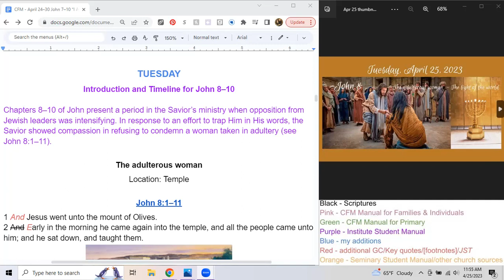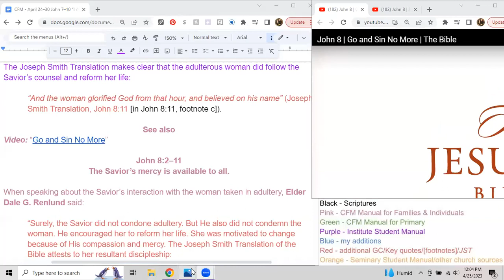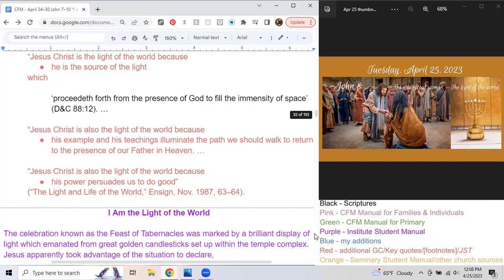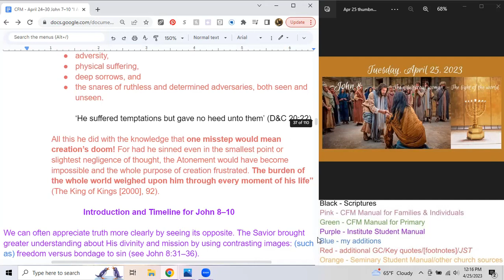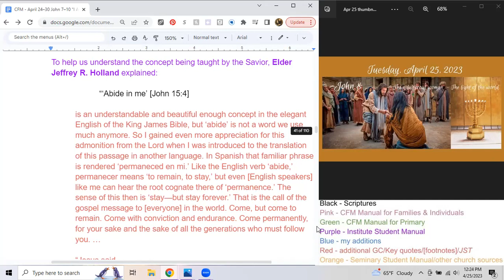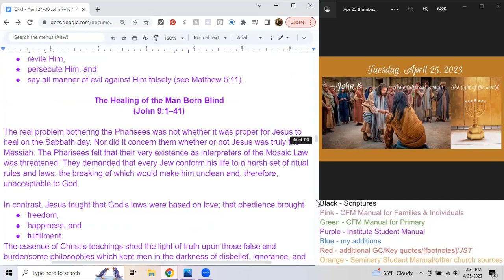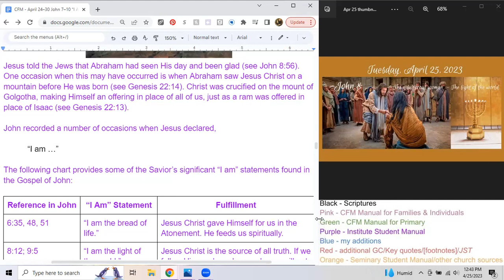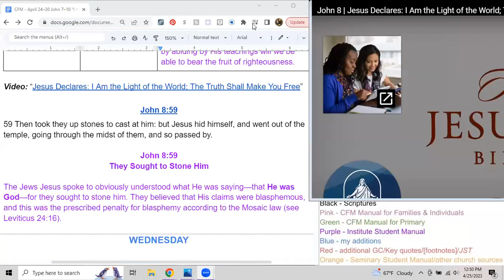Tuesday, April 25, 2023; John 8